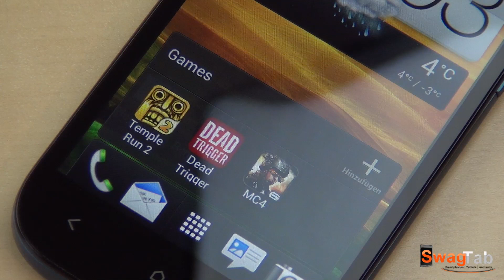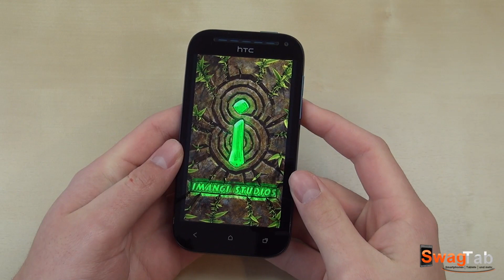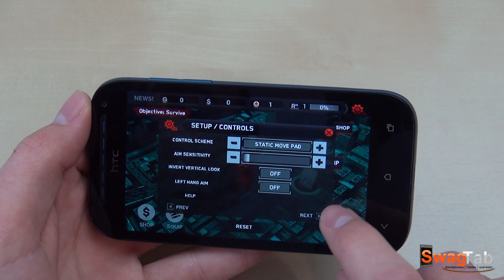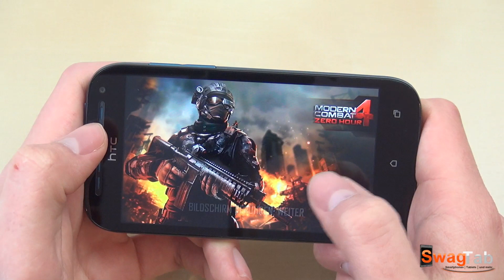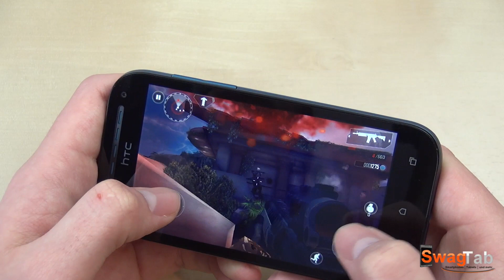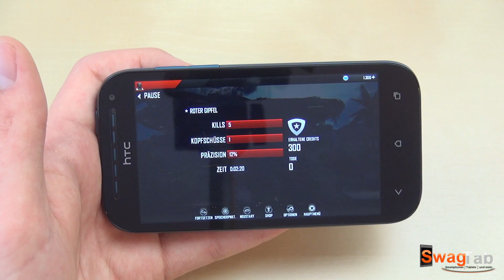HTC One SV: Gaming & Spiele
Empfohlener Kauflink von amazon.de

In diesem Video seht ihr, wie sich das HTC One SV in den Spielen Temple run 2 , Dead Trigger und Modern Combat 4 so schlägt